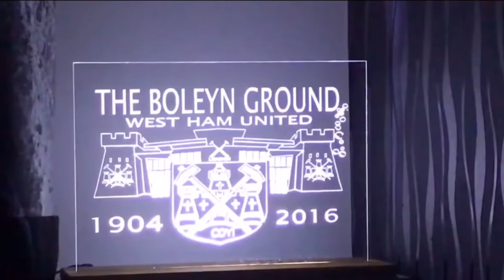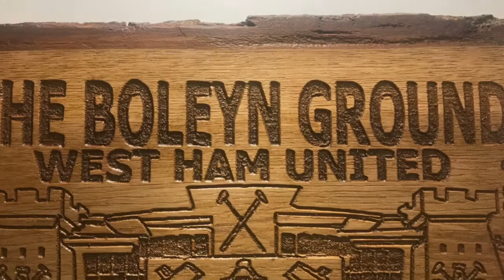West Ham in oak on the band saw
From scroll saw to band saw for West Ham United